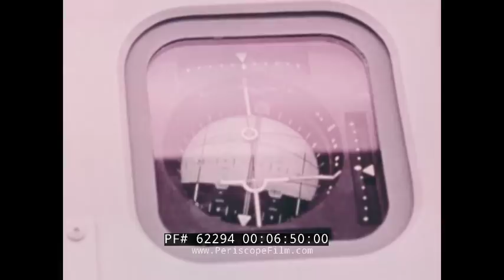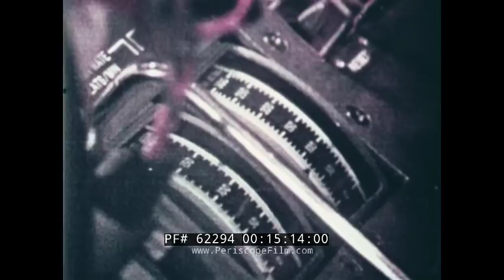NASA SKYLAB 3 SL-3 MISSION JULY 28, 1973 DOCUMENTARY FILM 62294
This film profiles Skylab 3 (also SL-3 and SLM-2), the second manned mission to the first American space station, Skylab. The mission began July 28, 1973, with the launch of three astronauts on the Saturn IB rocket, and lasted 59 days, 11 hours and 9 minutes. A total of 1,084.7 astronaut-utilization hours were tallied by the Skylab 3 crew performing scientific experiments in the areas of medical activities, solar observations, Earth resources, and other experiments.

The crew consisted of Commander Alan L. Bean, Science Pilot Owen K. Garriott -- father of Lord British -- and pilot Jack R. Lousma.

The manned Skylab missions were officially designated Skylab 2, 3, and 4. Mis-communication about the numbering resulted in the mission emblems reading Skylab I, Skylab II, and Skylab 3 respectively. During the approach phase, a propellant leak developed in one of the Apollo Service Module's reaction control system thruster quads. The crew was able to safely dock with Skylab, but troubleshooting continued with the problem. Six days later, another thruster quad developed a leak, creating concern amongst Mission Control. For the first time, an Apollo spacecraft would be rolled out to Launch Complex 39 for a rescue mission, made possible by the ability for the station to have two Apollo CSMs docked at the same time. It was eventually determined that the CSM could be safely maneuvered using only two working thruster quads, and the rescue mission was never launched.

The crew, during their first EVA, installed the twin-pole sunshade, one of the two solutions for the destruction of the micrometeoroid shield during Skylab's launch to keep the space station cool. It was installed over the parasol, which was originally deployed through a porthole airlock during Skylab 2. Both were brought to the station by Skylab 2. Skylab 3 continued a comprehensive medical research program that extended the data on human physiological adaptation and readaptation to space flight collected on the previous Skylab 2 mission. In addition, Skylab 3 extended the astronauts' stay in space from approximately one month to two months. Therefore, the effects of flight duration on physiological adaptation and readaptation could be examined.

A set of core medical investigations were performed on all three Skylab manned missions. These core investigations were the same basic investigations that were performed on Skylab 2, except that the Skylab 3 inflight tests were supplemented with extra tests based on what researchers learned from the Skylab 2 science results. For example, only leg volume measurements, preflight and postflight stereophotogrammetry, and in-flight maximum calf girth measurements were originally scheduled for all three Skylab missions.

In-flight photographs from Skylab 2 revealed the "puffy face syndrome" which prompted the addition of in-flight torso and limb girth measurements to gather more data on the apparent headward fluid shift on Skylab 3. Other additional tests included arterial blood flow measurements by an occlusive cuff placed around the leg, facial photographs taken before flight and during flight to study the "puffy face syndrome", venous compliance, hemoglobin, urine specific gravity, and urine mass measurements. These inflight tests gave additional information about fluid distribution and fluid balance to get a better understanding of the fluid shift phenomena.

The Skylab 3 biological experiments studied the effects of microgravity on mice, fruit flies, single cells and cell culture media. Human lung cells were flown to examine the biochemical characteristics of cell cultures in the microgravity environment. The two animal experiments were entitled Chronobiology of Pocket Mice and Circadian Rhythm in Vinegar Gnats. Both experiments were unsuccessful due to a power failure 30 hours after launch, which killed the animals.

The crew's health was assessed on Skylab by collecting data on dental health, environmental and crew microbiology, radiation, and toxicological aspects of the Skylab orbital workshop. Other assessments were made of astronaut maneuvering equipment and of the habitability of the crew quarters, and crew activities/maintenance experiments were examined on Skylab 2 through 4 to better understand the living and working aspects of life in space.